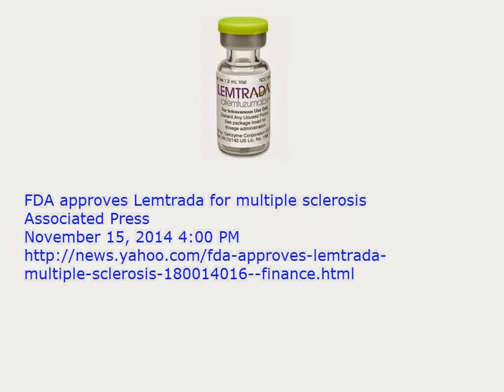FDA approves Lemtrada for multiple sclerosis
Associated Press
November 15, 2014 4:00 PM